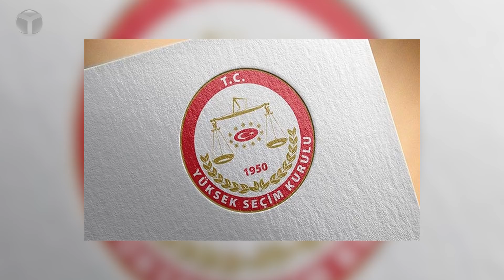2017 yılında, Google'da en çok neleri aradık?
Google'da en çok ne aradık videosu ile karşınızdayız. 2017 yılında Google üzerinden en çok yapılan aramaları sizler için derledik. Bu yıl en çok arama yapılan kategorileri ve arama kelimelerini videomuzda bulabilirsiniz.

►► En çok aranan diziler

1) Game Of Thrones
2) Fi
3) İçerde

►► En çok yapılan genel aramalar

1) Milli Piyango 2017
2) Stres çarkı
3) YSK

►► En çok sorulan "Nedir" sorusu

1) Pestisit
2) Varlık Fonu
3) Chia Tohumu

►► En çok aranan ünlüler

1) Vatan Şaşmaz
2) Filiz Aker
3) İbrahim Erkal

►► En çok aranan şarkılar

1) Gece Gölgenin Rahatına Bak- Çağatay Akman
2) Sen Olsan Bari- Aleyna Tilki
3) Erik Dalı Gevrektir- Ömer Faruk Bostan

►► En çok aranan yemek tarifleri

1) Krep
2) Aşure
3) Güllaç